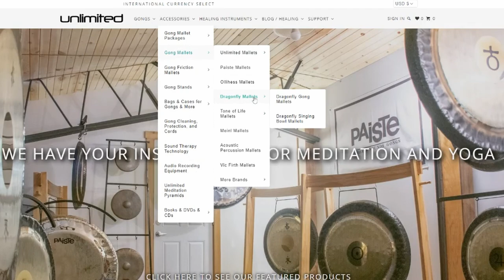Comparing Soft Dragonfly Mallets | Gongs Unlimited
00:00 Howdy Partner
01:57 Extra Large Mallet/36" Paiste Symphonic
03:16 F2/36" Paiste Symphonic
04:29 Fuzzbucket/36" Paiste Symphonic
05:46 Cynthia Yeh Fuzzbucket/36" Paiste Symphonic
07:00 Baby Bucket/36" Paiste Symphonic
08:15 Large 2-Sided Mallet/36" Paiste Symphonic
09:50 XL Mallet/40" Atlantis
11:02 F2/40" Atlantis
12:31 Fuzzbucket/40" Atlantis
14:01 Cynthia Yeh/40" Atlantis
15:11 Baby Bucket/40" Atlantis
16:19 Large 2-Sided/40" Atlantis
17:40 XL Mallet/32" Wind
18:44 F2/32" Wind
19:57 Fuzzbucket/32" Wind
21:04 Cynthia Yeh/32" Wind
22:17 Baby Bucket/32" Wind
23:11 Large 2-Sided/32" Wind
24:21 What I Heard - F2 vs XL
25:57 Fuzzbucket 2 vs Cynthia Yeh Fuzzbucket
26:57 Babybucket
27:39 Touching on Large 2-Sided